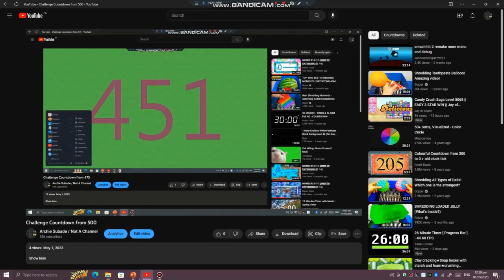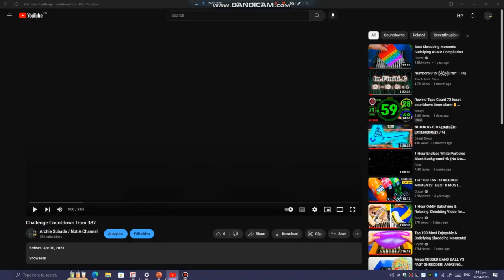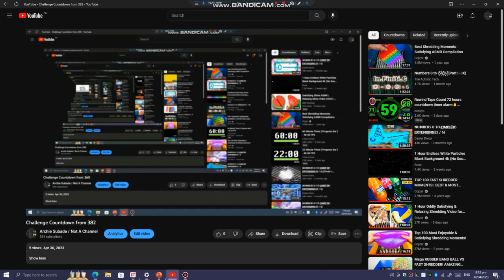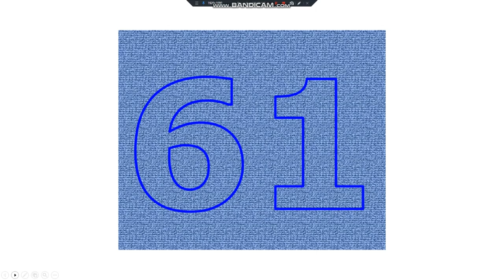Challenge Countdown from 550